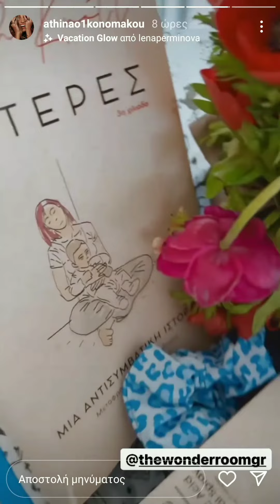Αθηνά Οικονομάκου: με τα παιδιά και την μητέρα της στην γιορτή της μητέρας!